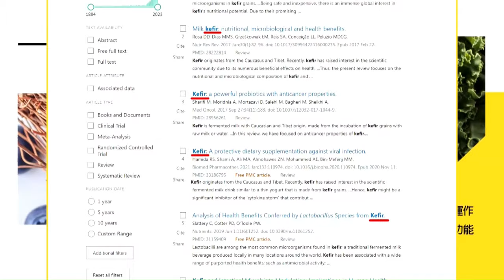【琴謙天下事】以總理找伊朗出氣!轟領館關半島電視!美還給F15!南海這局習非贏不可!出拳逼死菲美日韓!誰喊卡金門射擊?馬看大疆不怕敏感20240402@頭條開講HeadlinesTalk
🎤本集重點:
📢以總理疝氣找伊朗出氣!轟領館關半島電視!拜登還給F15!
📢南海這局習非贏不可!出雙拳逼死菲美日韓!
📢誰喊卡金門實彈射擊?馬看大疆不怕敏感!

請鎖定《頭條開講》YouTube頻道/每週一至週五20:00-22:00